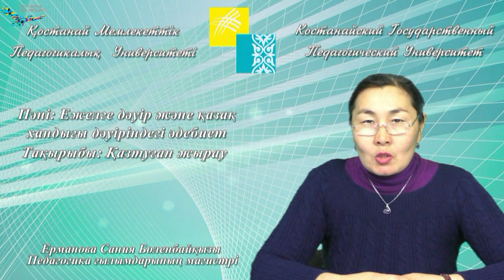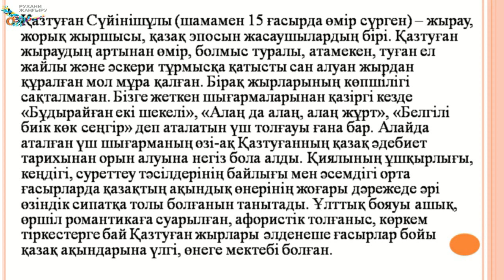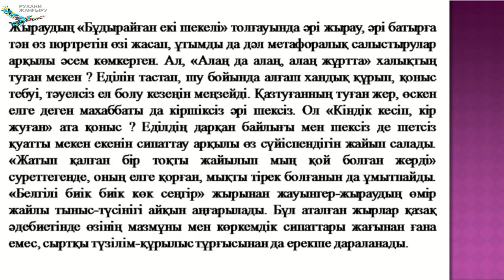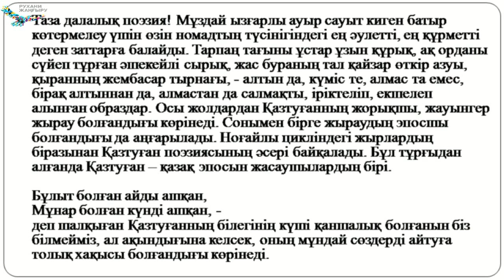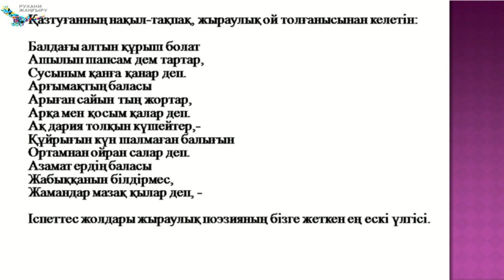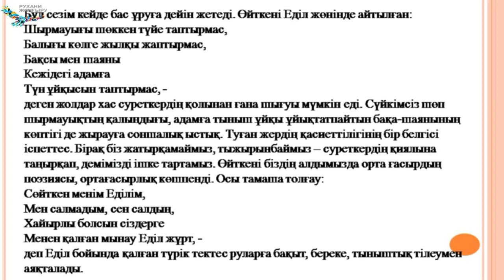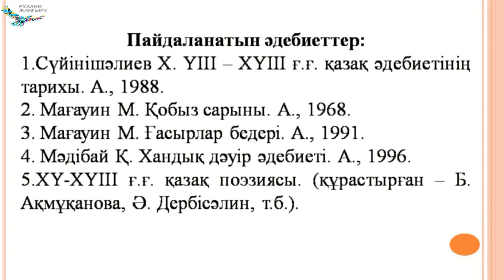Ерманова С.Б.Қазтуған жырау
Ерманова С.Б.
Тақырыбы: Қазтуған жырау
Пәні: Ежелге дәуір және қазақ хандығы дәуіріндегі әдебиет